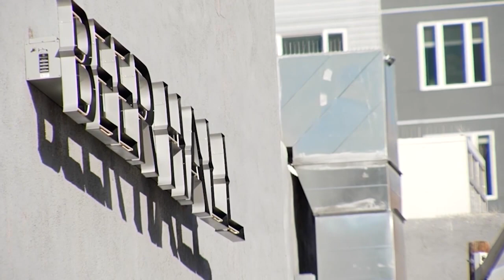Video release set in LoDo police shooting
The executive director of the Denver Department of Public Safety said bodycam video showing a July officer-involved shooting will likely be released Aug. 16. Lori Jane Gliha reports.